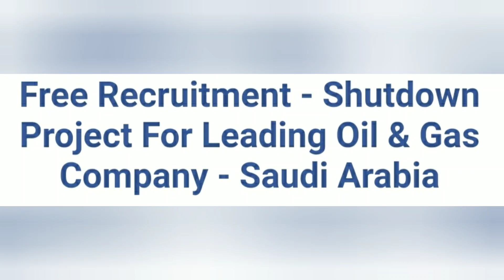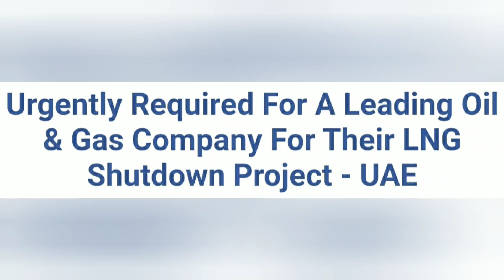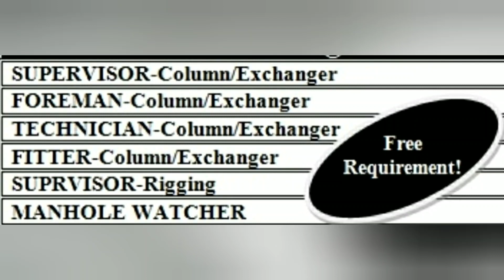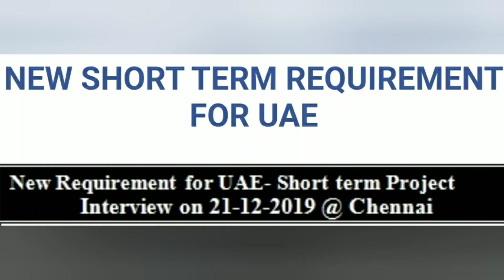Free Gulf jobs, No service charge, free jobs Saudi and UAE. Large vacancy, direct interview in India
Free recruitment for OMAN, free jobs oman, BEC free requirements, large vacancy, free visa free food.

CV selection jobs, CV selection for Dubai Iraq and Saudi, large number of vacancy, excellent salary.

Freshers Super job offers in Saudi, Bike delivery boy jobs for Indian license holders, hurry up. Saudi jobs, bike delivery boy jobs.

Free jobs for gulf, saudi free recruitment jobs, large number of vacancy, excellent salary and OT.

Multinational company jobs in Saudi, large number of vacancy in saudi, saudi jobs salary 40k to 80k.

Free jobs SAUDI and OMAN,gulf oil & gas jobs, free gulf jobs, shutdown oil and gas jobs.